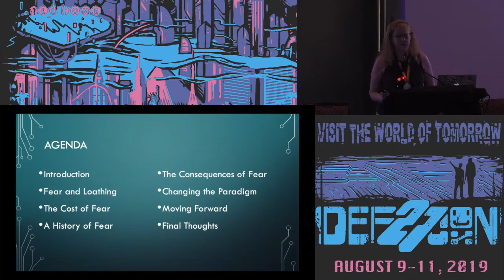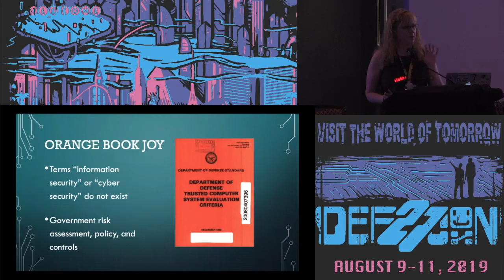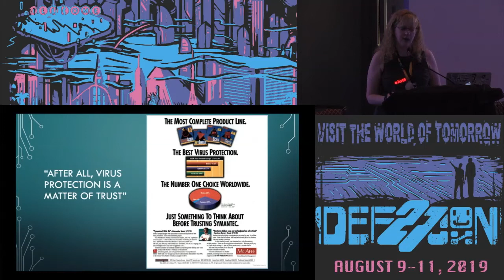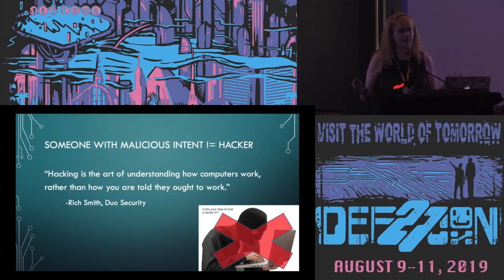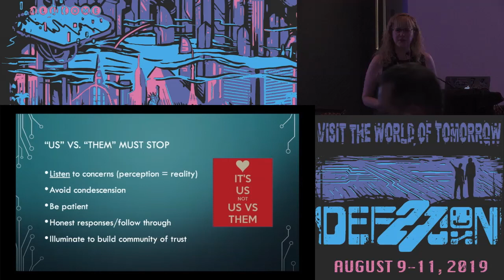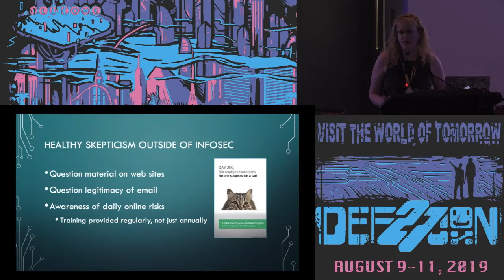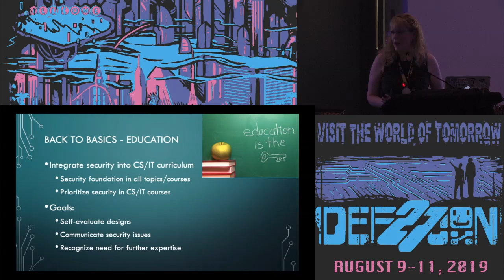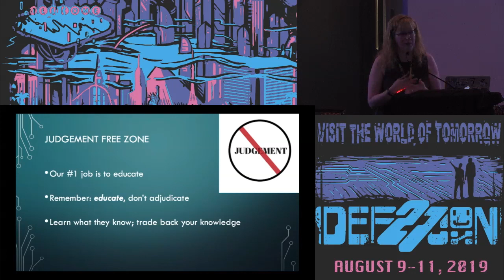Cathy Ullman - A Theme Of Fear Hacking The Paradigm - DEF CON 27 Blue Team Village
The InfoSec industry was born out of fear. Initially it was fear from virus infections and later, external attacks. We capitalized on that fear to build more secure environments. But fear is hard to manage: too much fear breeds paralysis, and too little fear breeds complacency.  This talk will take a look at the history of fear in InfoSec, explore how its impact has shaped the industry, and how it is now getting in the way. Fortunately, we can provide the next generation a new paradigm to affect change. This talk presents some ideas on what the new security paradigm could be, and most importantly - how to enable a security-minded culture without using fear.